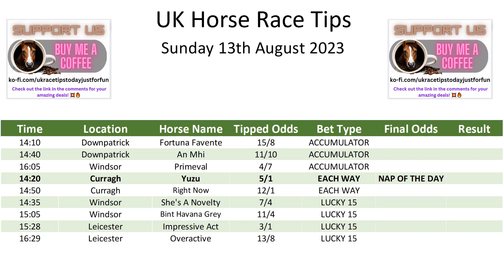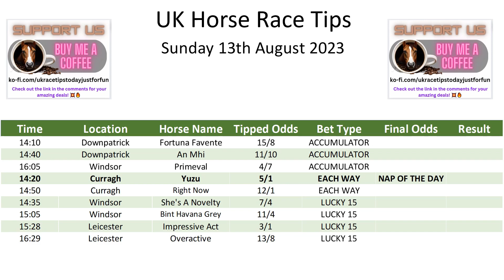Horse Race Tips Sunday 13th August 2023 ❤️Super 9 Free Horse Race Tips🐎📆Get ready!😄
Looking for a way to boost your winning odds and keep your money safe while betting on horse racing? Look no further! Our channel has got you covered with our exclusive horse racing tips that will turn you into a betting genius. From analysing the latest races to offering some hot takes, we've got everything you need to stay ahead of the game.

Plus, we might even throw in some bold predictions for added excitement. So, hop on and join us for an unforgettable journey towards victory!